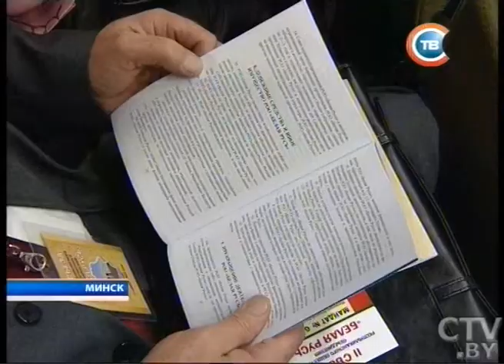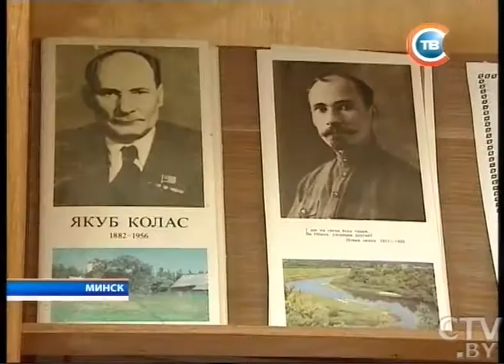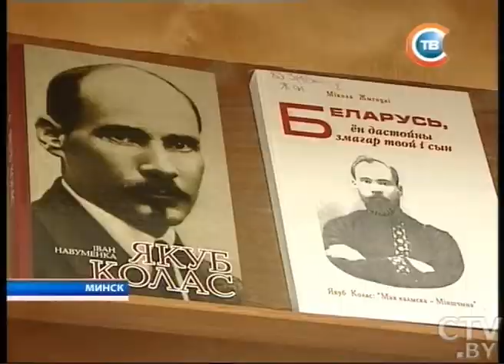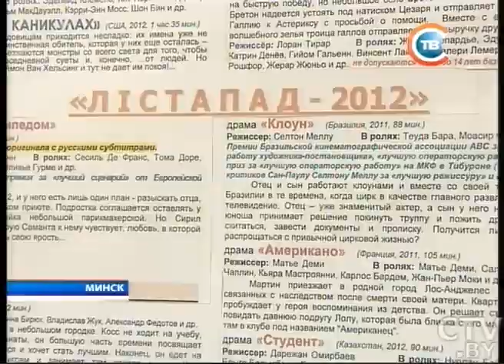CTV.BY: Новости 24 часа 3 октября 2012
Уго Чавес поблагодарил Беларусь и Александра Лукашенко за поддержку промышленного развития Венесуэлы
Александр Радьков стал председателем Второго съезда Республиканского общественного объединения «Белая Русь»
В Минсе сегодня прошло торжественное мероприятие в честь 130-летия со дня рождения Якуба Колоса
Форум детского и юношеского кино «Листападзик-2012» открылся сегодня в Минске
В конкурсе кинофестиваля «Листапад» «Молодость на марше» представила сегодня кинолента «Гамер»